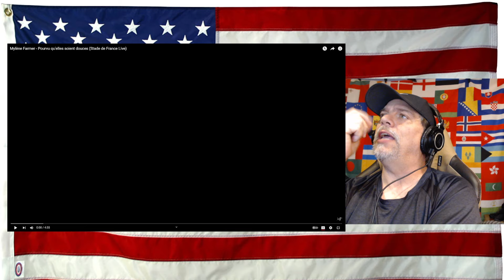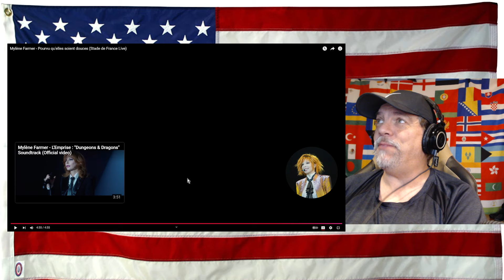Mylène Farmer - Pourvu qu'elles soient douces (Stade de France Live) - REACTION